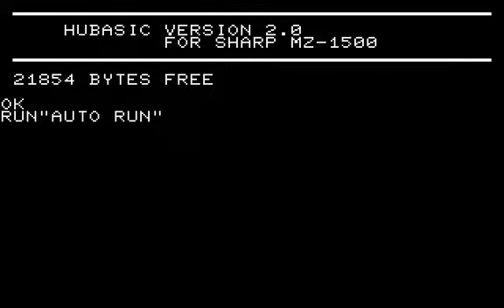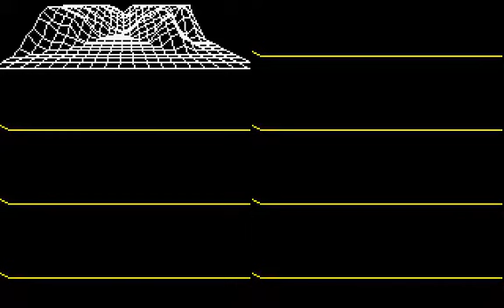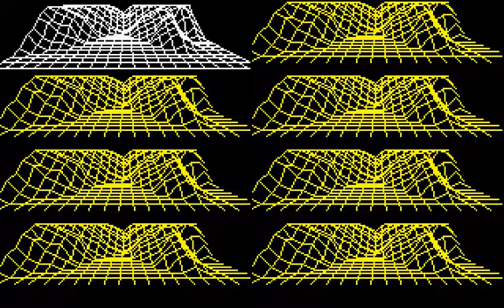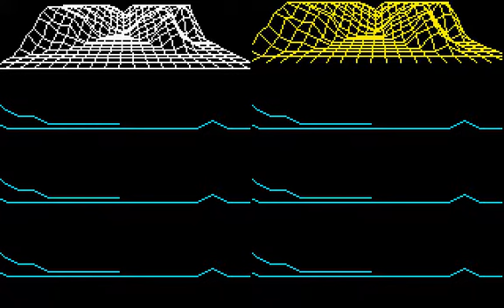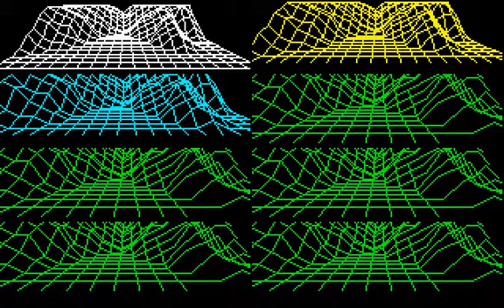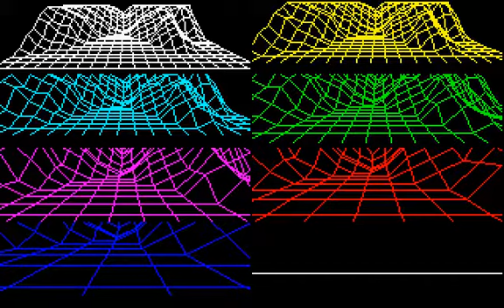HuBASIC for MZ-1500 Demo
MZ-1500用Hu BASICのデモ